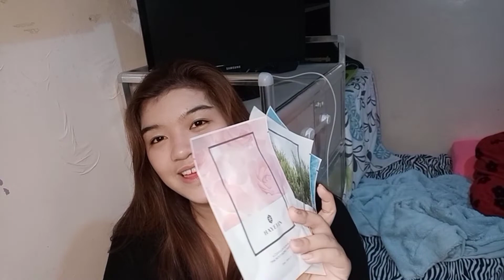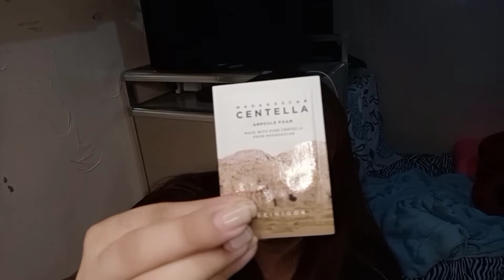K BEAUTY HAUL!! || RYZZA MARIE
If the products that I use are sponsored or not, rest assured that you will get my honest opinion about it.

Products that work for me, MAY/MAY NOT work for you.

Download PHOTOBOOK and use my code "RYZZAMARIE". To get simple book for FREE.